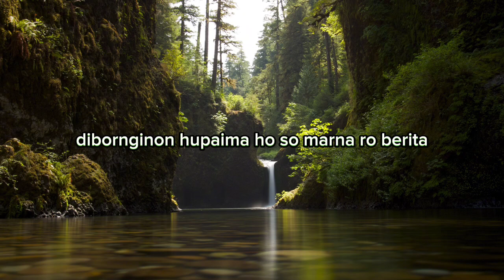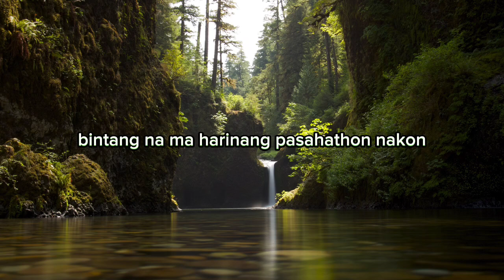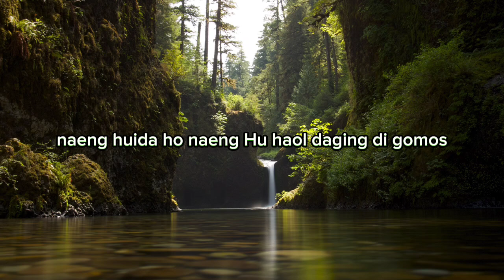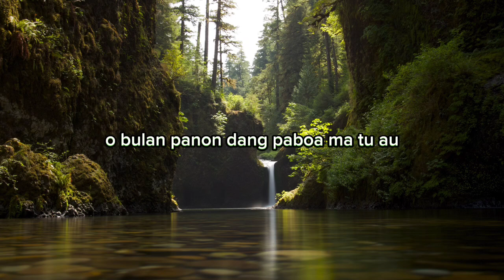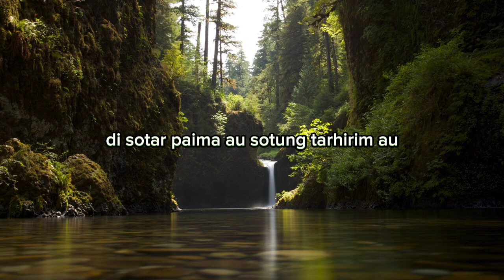Baharaja Pandjaitan - Hupaima (Video Lirik)